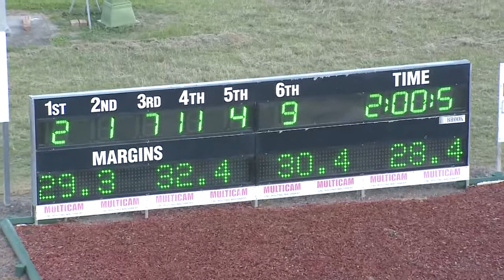NEWCASTLE - 19/02/2016 - Race 2 - SKY RACING PACE